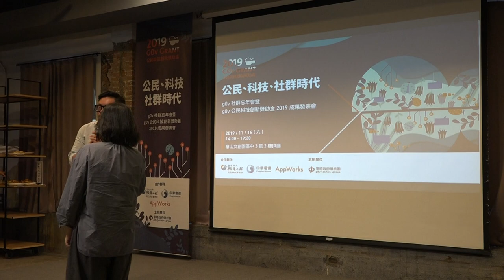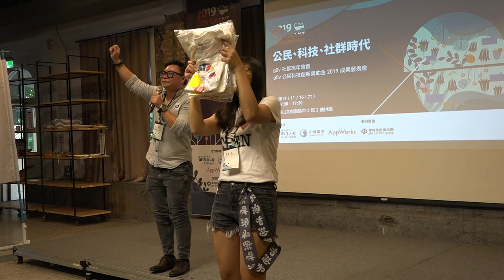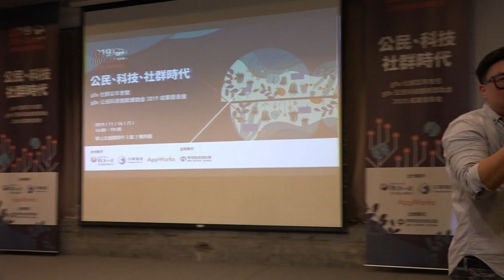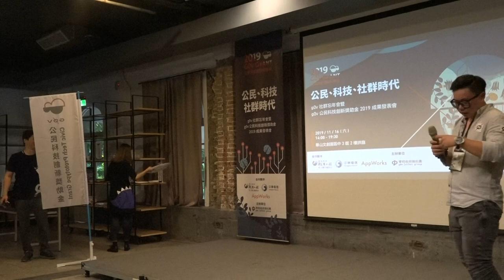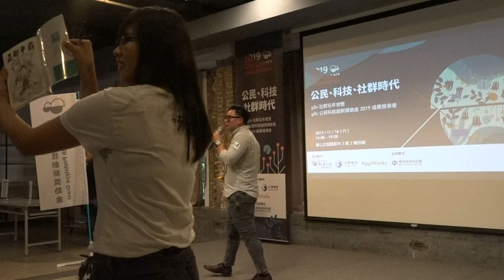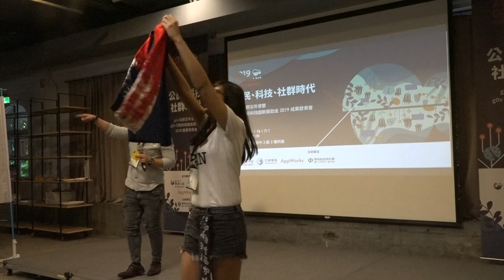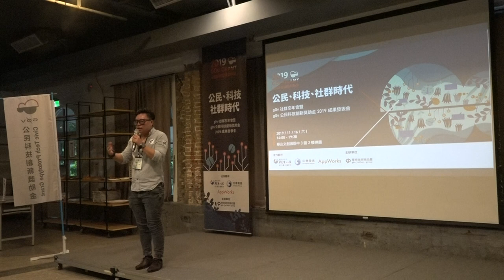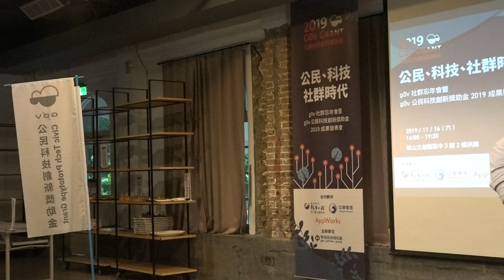義賣活動 g0v 公民科技創新獎助金 2019 成果發表會暨 g0v 社群忘年會